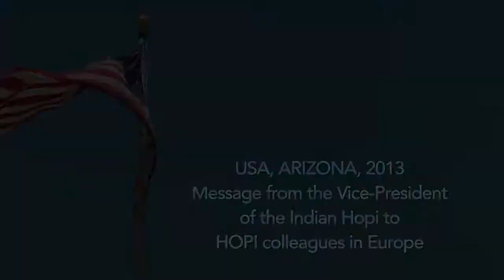Poselství vice-prezidenta indiánského kmene Hopi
Natočeno na návštěvě u indiánů Hopi v USA, Arizona, 2013